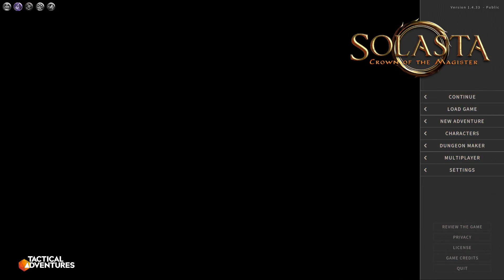Solasta Crown of The Magister 2/3/23